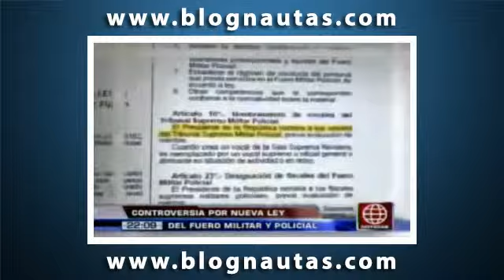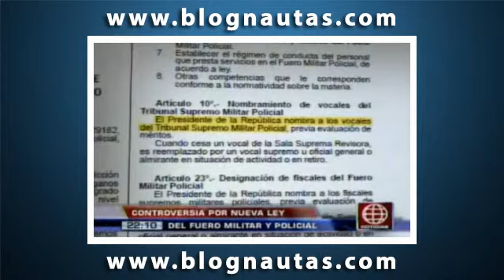Ley permitiria al presidente elegir a vocales del TSMP